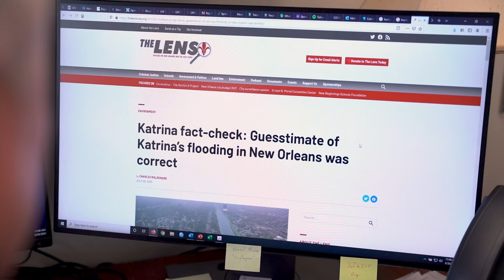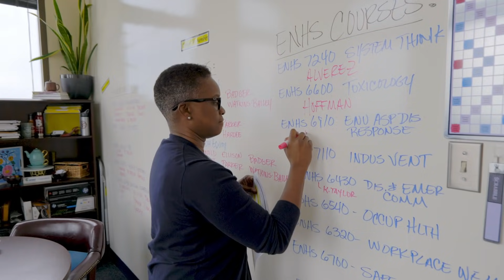Health & Innovation to Keep Workplaces Safe | Healthier Workplaces, A Healthier World | Tulane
Faculty and students from the Tulane University School of Public Health and Tropical Medicine sharing their history as a leader in the field of public health for more than 100 years and the exciting ways they are preparing students to work in environmental and industrial fields, with a very global view of public health throughout its historyThe Tulane University School of Public Health and Tropical Medicine talks about their history as a leader in the field of public health for more than 100 years, with a very global view of public health throughout its history. Their Environmental Health Sciences programs focus on the impact of the environment on public health.  Environmental health scientists assess and mitigate the impact of water quality, air pollution, and hazardous materials on health and manage the environmental public health aspects of disasters. The MSPH in Industrial Hygiene is a professional degree that provides the skills for anticipating, recognizing, evaluating, and controlling workplace conditions to prevent injury or illness in workers. The industrial hygiene program is ABET accredited and graduates may sit for the exam to become certified industrial hygienist (CIH). Available in on-ground and online formats. The MPH in Disaster Management is a professional degree that prepares graduates to respond to natural and man-made disasters and to manage and mitigate the environmental public health impact on populations and communities. Available in on-ground and online formats.